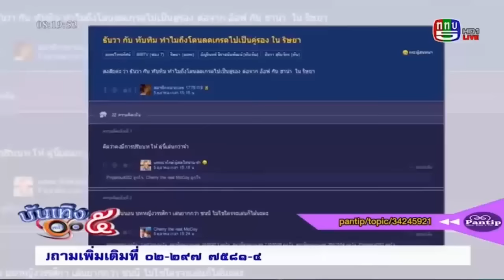"ทับทิม" เมินกระแสนางเอกเกรดตก หลังโดนเลื่อนมาเป็นคู่รอง @บันเทิง5หน้า1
. ทับทิม อัญรินทร์ เมินกระแสนางเอกเกรดตก หลังโดนเลื่อนมาเป็นคู่รอง บันเทิง5หน้า1 26 ตุลาคม 2558 FULL [HD]